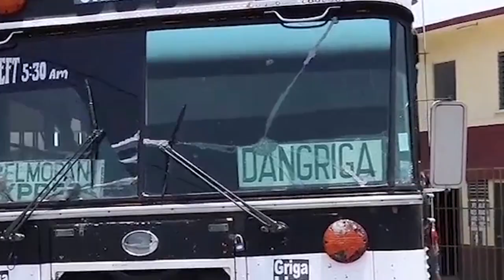IDB Holds Regional Meeting on Transitioning to Electric Buses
Minister of Transport Rodwell Ferguson recently returned from Quito, Ecuador, where he attended a regional conference on transitioning to electric buses. Organized by the Inter-American Development Bank, the meeting aimed to accelerate the shift from fuel-operated to electric buses across the region. The minister shared with News Five that Belize will need financial assistance to make this transition a reality.